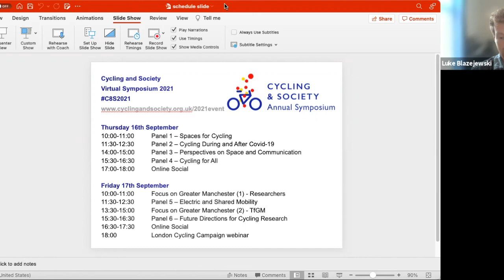Cycling and Society Focus on Greater Manchester 1